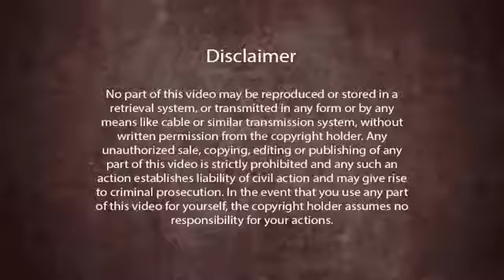通向內在覺醒的路7 內在覺醒課程對你人生的影響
🔱 🔱  Paramashivoham 帕然玛希我含第三级课程

‼️‼️日期：2022 年 3 月 1日至 3 月 21 日‼️‼️

🔴 开课日期延后，请大家注意调整时间！！

从来没有一个人因为没有钱而被剥夺了上课的机会，
因为那个人没有意愿，他才会被剥夺，即使他有数十亿

创造一个意愿！你会发现你所有的条件都会齐全！

金钱不是人类的老板，如果你认为他是，这是想象的不圆满！！！

师父在内在觉醒课之前的开示，如果你觉得金钱是你上课的阻碍！一定要看！

🚩 有问题可以加Ma Kailasa 微信 14595087